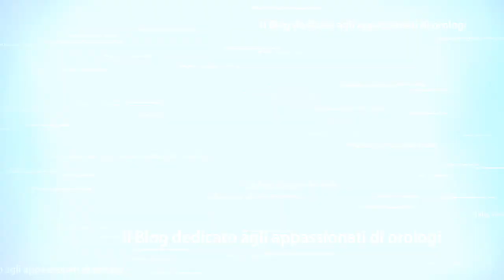Lorenz 30081AA Professional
OROLOGIO LORENZ DA UOMO AUTOMATICO 030081AA IN ACCIAIO
► Per acquistarlo
Modello: da uomo
Materiale cassa: in acciaio
quadrante: nero
cinturino: in acciaio
movimento: automatico
diametro cassa: 43 mm
datario: ore 3

Cosa ho usato per questo Video:
► Fotocamera principale
► GoPro Hero
► Obiettivo principale
► Macro Fotocamera